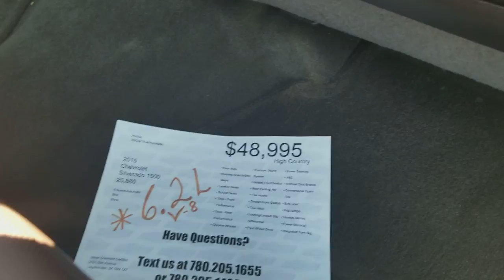2015 Chevrolet Silverado 21405a